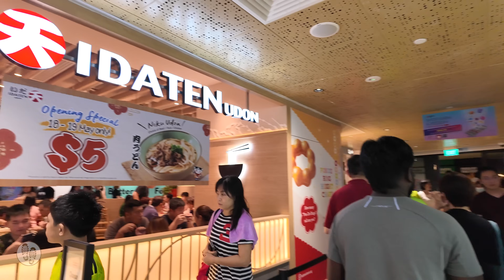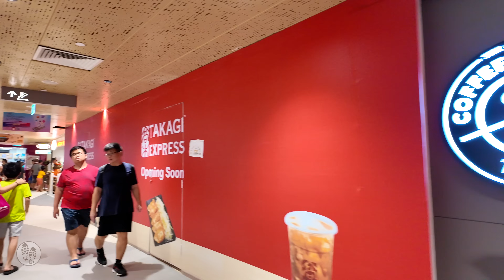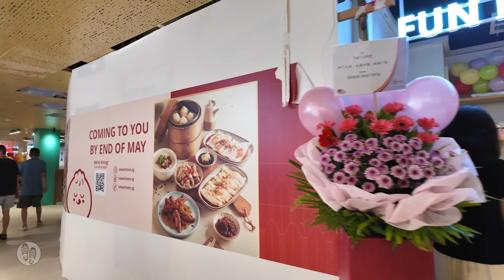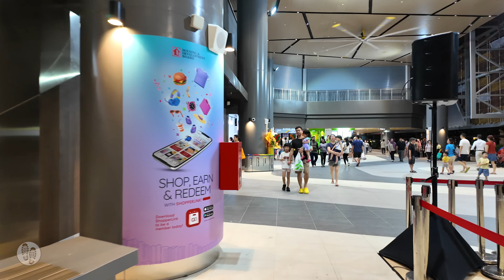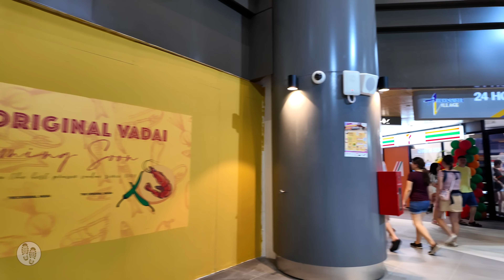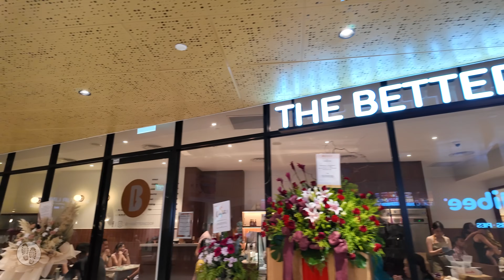Anchorvale Village - Singapore's newest mall at Sengkang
Singapore's newest mall and lifestyle destination has opened in Sengkang. Anchorvale Village is a new generation neighbourhood centre with 3 levels of retail spaces, restaurants, enrichment centres, a Hawker Centre and a NTUC Supermarket. This new neighbourhood mall is located near Farmway LRT Station and just across the road from Sengkanf Swimming Complex. A soft launch was held on 18 May 2024. Let's have a quick tour of this mall.

Train stations: Farmway LRT and Sengkang MRT

Timestamps
00:00 Introduction
00:47 Level 1
05:33 Community Plaza
07:25 Basement level
14:14 Linkway to drop off point